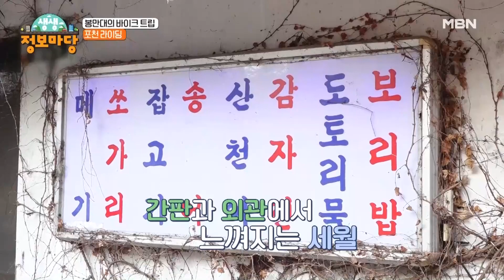포천 라이딩 후 즐기는 민물매운탕! MBN 230414 방송